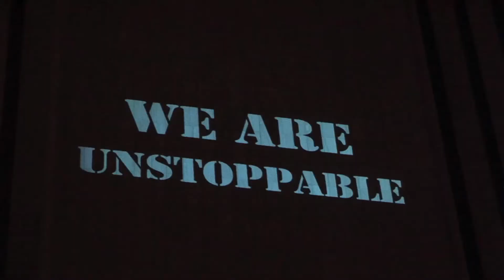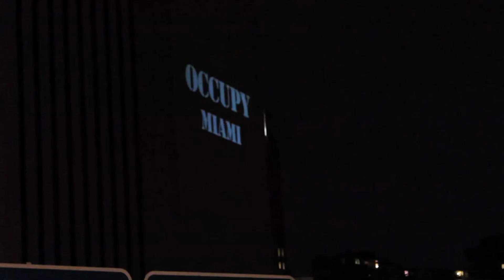Occupy Wall Street For 2012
A combination of a clip from Bashar saying that 2012 is as a threshold where there will exist more positivity than negativity, and the OWS bat signal, thus filling one with the hope that "We are unstoppable Another world is possible!"